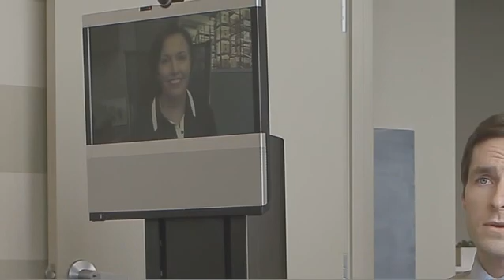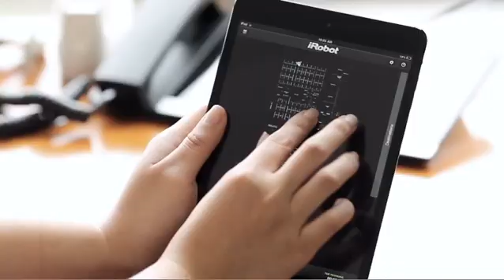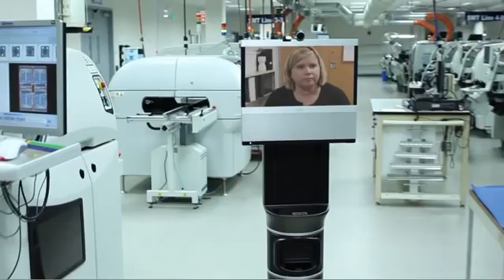Corporate Robot Helps Executives Save Thousands! | Ava 500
Video in which iRobot's Ava 500 telepresence robot is presented. The Ava 500 provides CEO's and other executive with a commanding presence while they communicate with peers, customers, and employees remotely.   The remote presence enables you to save thousands of dollars in travel expenses, communicate more efficiently, and be on-site in seconds!